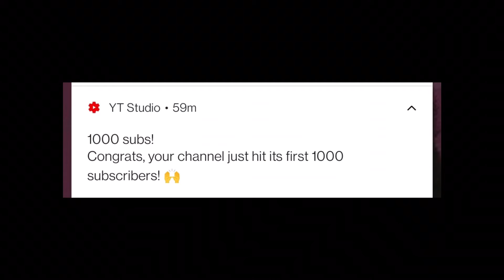HUGE FREE GIVEAWAY | WE HIT 1k SUBSCRIBERS! 🎉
WINNER WILL BE ANNOUNCED Sunday May 30, 2021
(Contiguous United States Only)